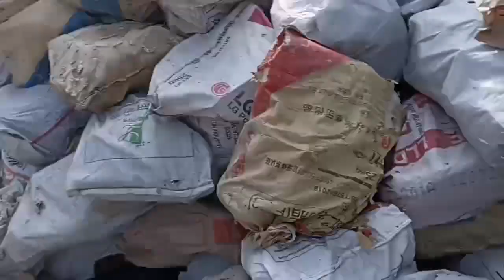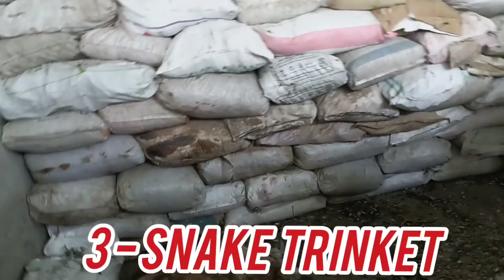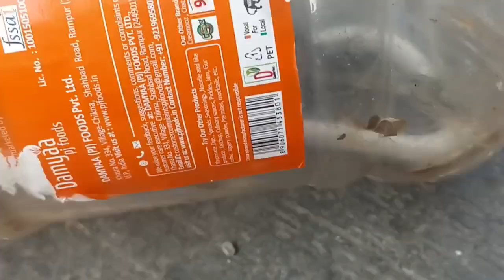😱देखिए पहली बार कंपनी एक सांप चार वह भी ठंडियों में ALDICO कंपनीkotdwara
I am kapil chouhan
From: kotdwara (pauri garhwal).I am rescuing a lot of animal since2019.And we want sent a msg in our society for rescue related snake and other by youtube channel.Wild life protection and social work- pauri garhwal.I am snake catcher in - kotdwara ( pauri garhwal).Call me snake rescue my mobile number .Snake friend kapil chouhan.
For
Enquiries÷
दोस्तों मैं खतरों से खेलकर इन्सान ओर जन्तु दोनों के जीवन को बचाता हूँ, साथ ही वीडियों के माध्यम से जीवन को बचाने का संदेश देता हूँ, जिससे प्रकृति का ऊर्जा चक्र अपना कार्य समय से करके हर जीव का पालन कर सकें, जीवन को ओर पर्यावरण को सुरक्सित रखने के लिए आपके आर्शीवाद के साथ आपका प्यार भरा स्पोर्ट चाहिए,
For help
Bank details
Account Name:-Rajkumar
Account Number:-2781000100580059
IFSC Code:-PUNB0278100